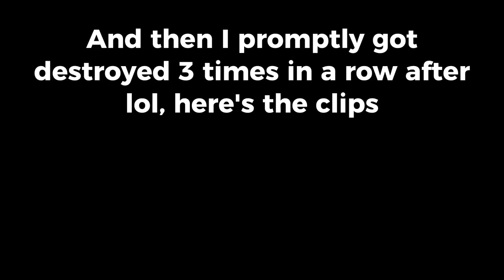Aimsell VS #1 RANKED PLAYER - EMPEROR OF THE SEA (Imp3racy) | Arcane Odyssey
1v1ing the #1 ranked bounty player in the world in arcane odyssey, emperor of the seas Imp3racy.

You can find out more information in the official trello of Arcane Odyssey
Also here is the official arcane odyssey wiki:

I try to read and respond to as many comments as I can so you can ask away.